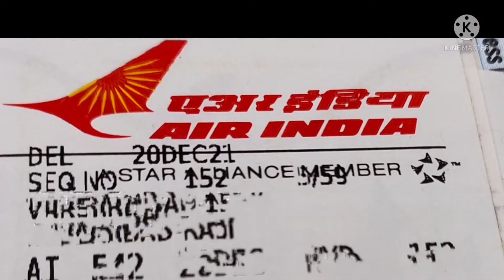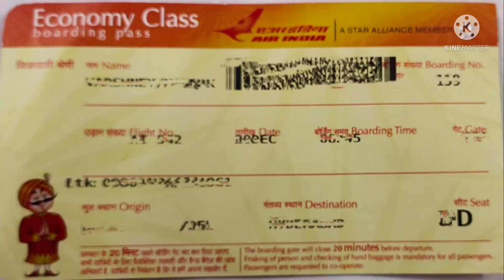Useful words at Airport and Flight | Vocabulary for Air travel | हवाई यात्रा के उपयोगी शब्द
Thanks for Google Thanks for pexels , pixway, wikipedia  facebook